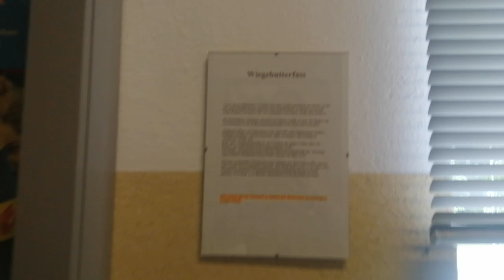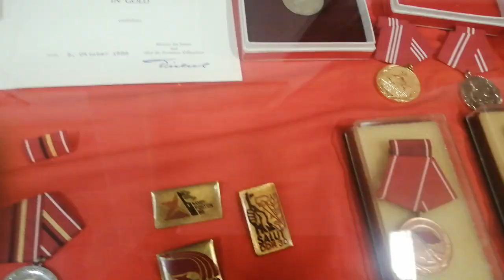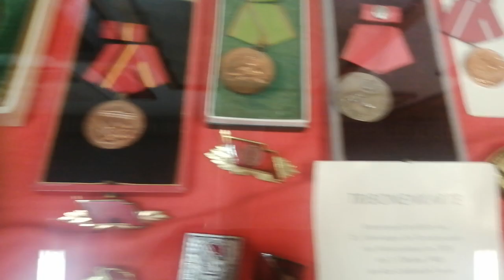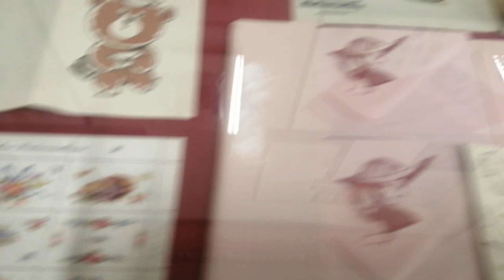DDR Museum Prina Teil1/ Sozialismus / Ostblock /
DDR Museum